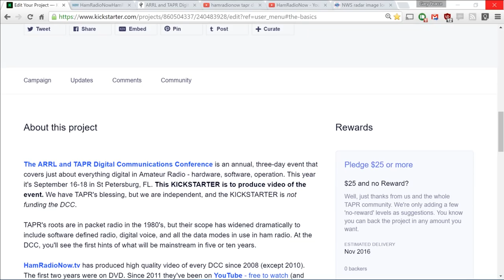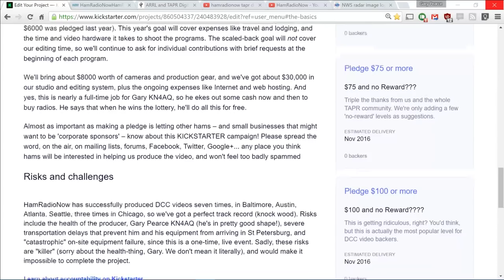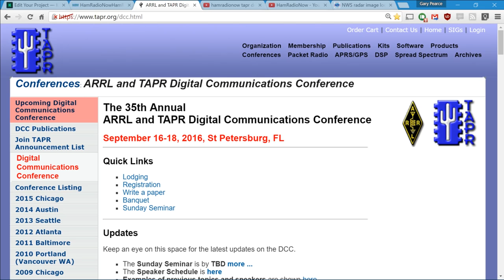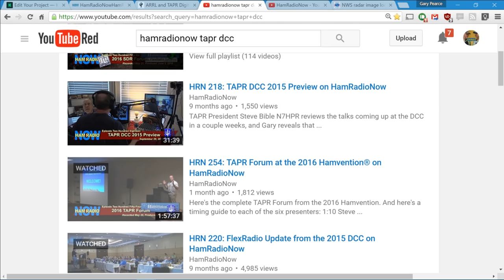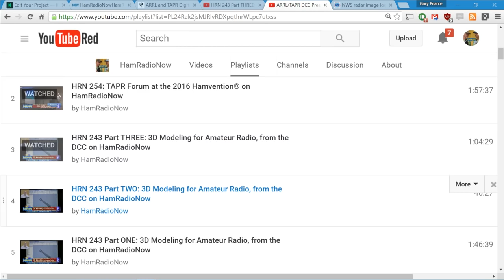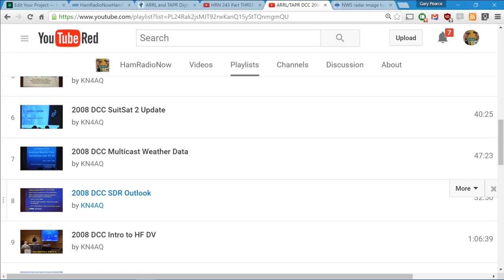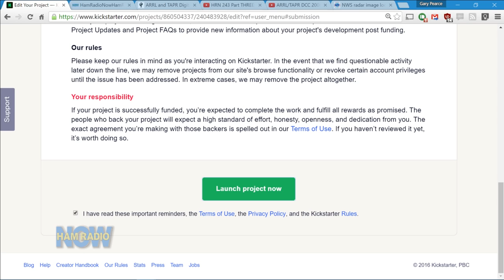HRN 260: 2016 DCC KICKSTARTER Promo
Our pitch for funding to produce video of the 2016 ARRL & TAPR Digital Communications Conference